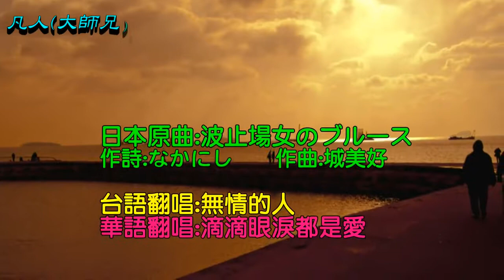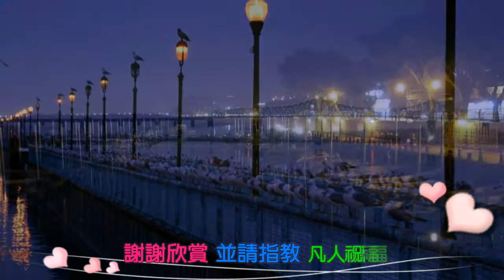凡人薩克斯風演奏-波止場女のブルース (滴滴眼淚都是愛)